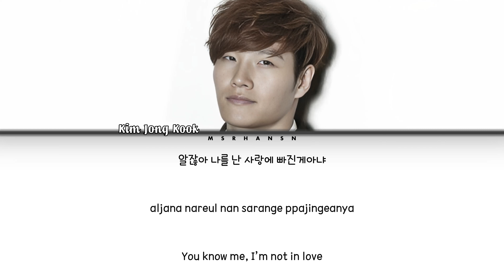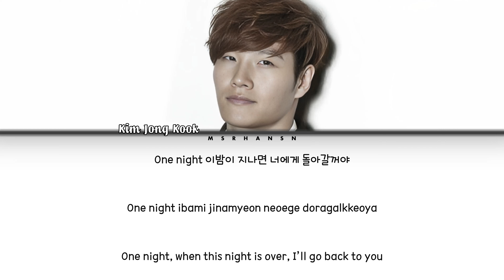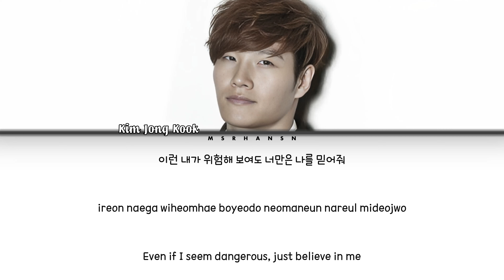Kim Jong Kook (김종국) - One Night [Han|Rom|Eng] Color Coded Lyrics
Romanization : @msrhansn
English Translation : @msrhansn